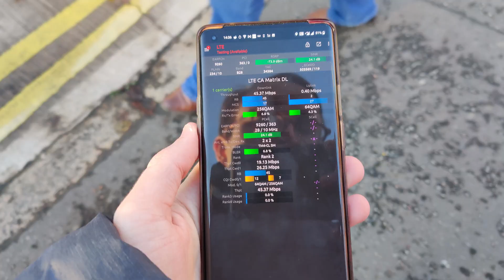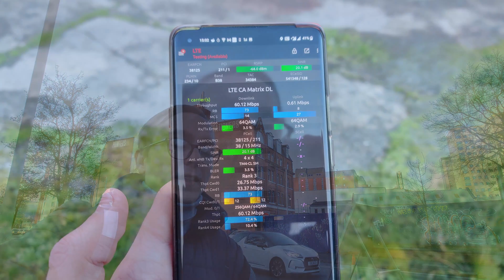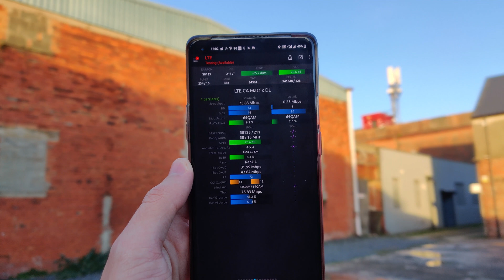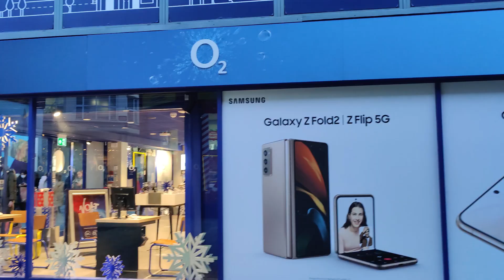O2 UK (Virgin Media O2) 2021 Network Roundup: 700MHz LTE+NR, 2600MHz (B38) LTE, Merger and more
A roundup of O2 UK's Network evolution in 2021, including various spectrum and deployment changes, as well as a merger/joint venture.